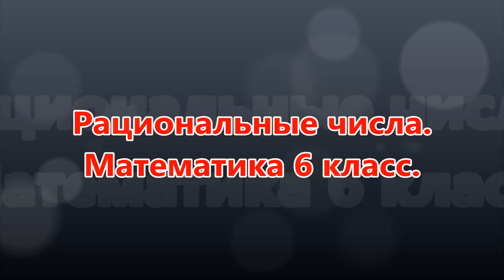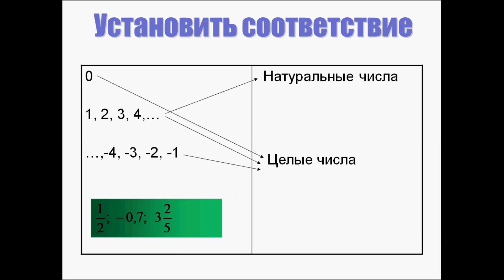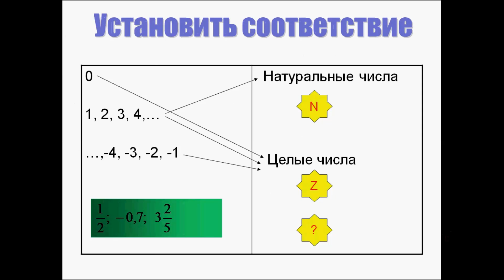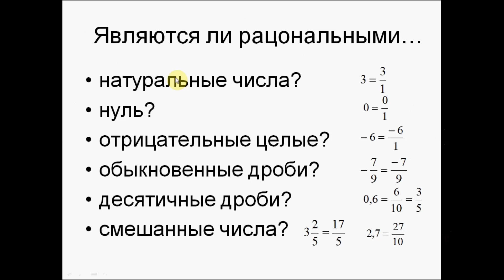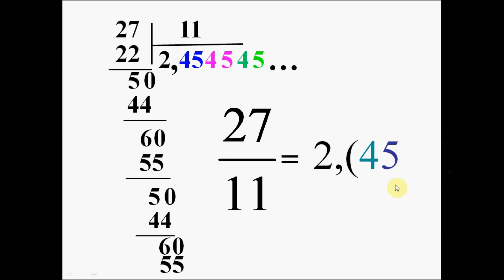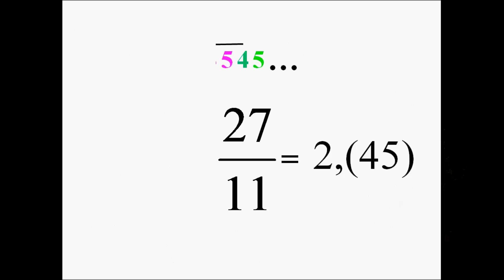Рациональные числа. Математика 6 класс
Главное - коротко. Определение рациональных чисел. Натуральные числа + целые числа + конечные и бесконечные дроби. Очень важно для знания математики.